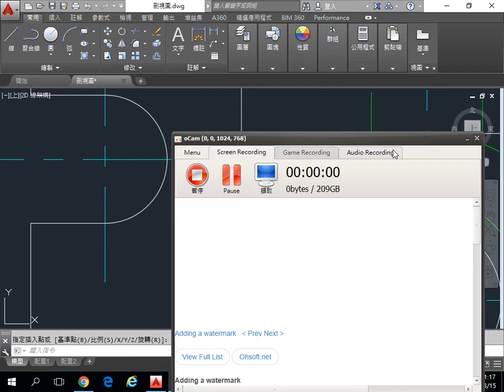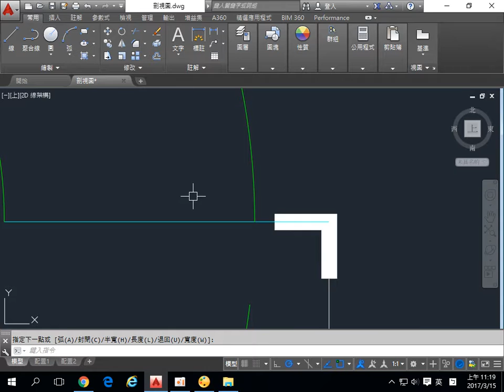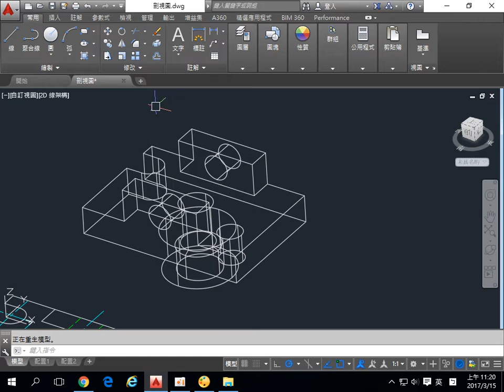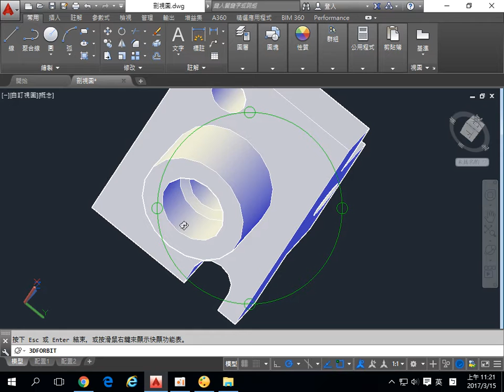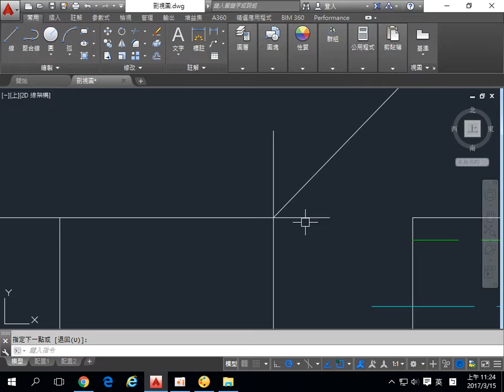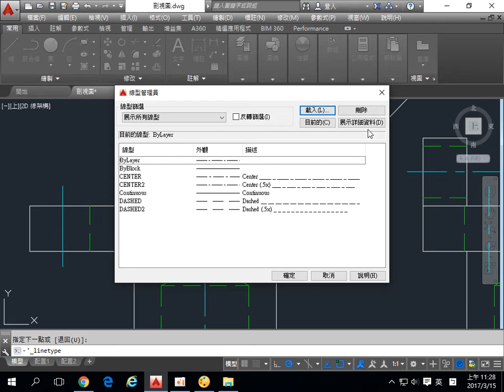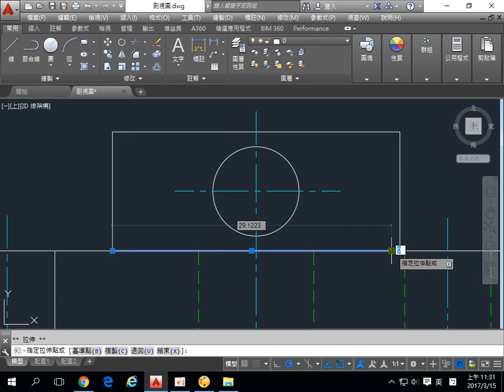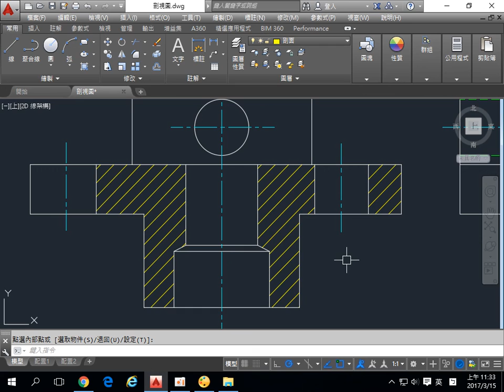群亞模具班 0315 02